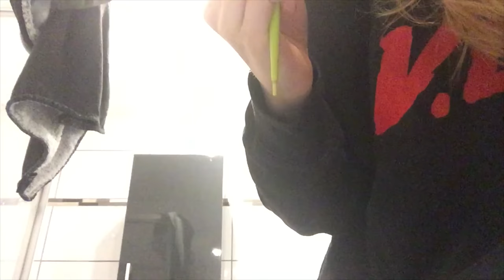yes, this is not a drill (dyeing my hair purple) - zoowtjuh